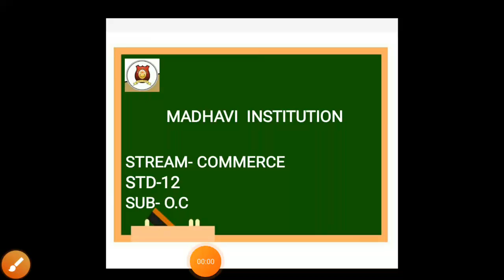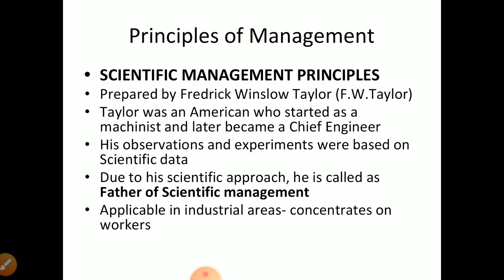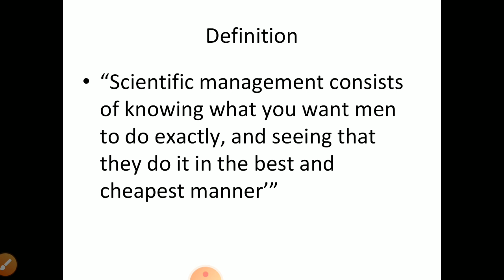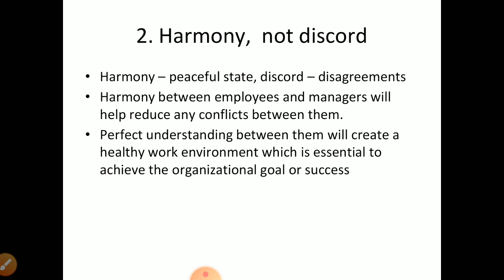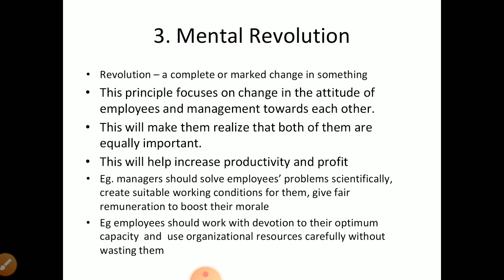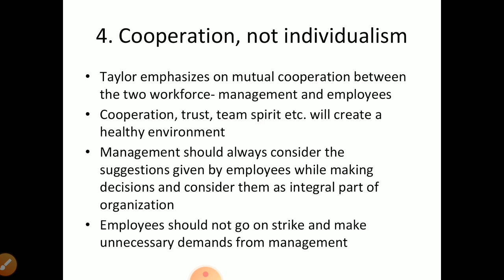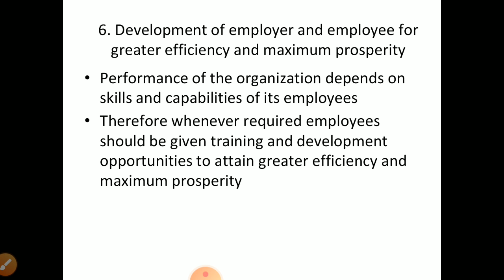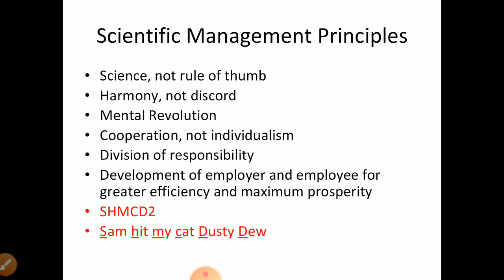12TH COMMERCE SUB - OC LECTURE NO - 3 PRINCIPLES OF F.W.TAYLOR